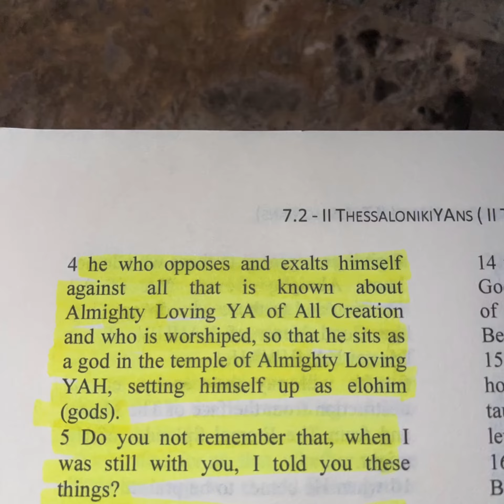The Anti-YaH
XES - SEX - JESUS - IHS = 666